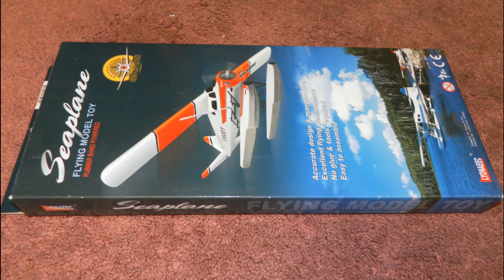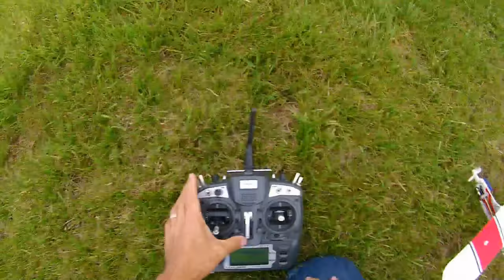HK Beaver Seaplane Rubber Band Powered RC Conversion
Got several rubber powered airplanes and wondered if these would be converted to RC. Looked at some YT vids and decided to try it out with the simplest way possible. The Seaplane Beaver seemed the best platform to convert. It was big, high wing and was on sale ... the 9958 was a no brainer as I had several "crash" models.

Took apart the XHeli 9958 Micro Heli (bound to my TGY 9x stock) for parts ... motor, drive gear and control brick (with servo). The brick I used had problems with the Yaw servo / gyro getting stuck so I decided to go with throttle / yaw like some of the micro airplane modes I have (Avion and Airhogs ..).

CG on the wing spare. 250 mAh 1S lipo at the very nose to balance properly. Elevator is taped in place but can be adjusted to nose up when throttle is increased. Would be nice to have elevators - but not really needed as these models fly very well. Surprised also at the range considering the brick came from a micro heli ...